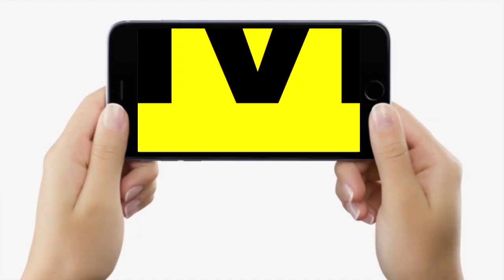RJD Ex. MLA Gulab Yadav बोले, Lok Sabha Election में टिकट नहीं मिला तो अकेले लड़ेंगे और लड़ाएंगे भी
RJD के Ex. MLA Gulab Yadav बोले, Lok Sabha Election में टिकट नहीं मिला तो अकेले लड़ेंगे और लड़ाएंगे भी...| Bihar News | LiveCities